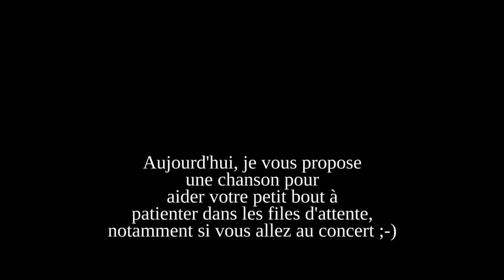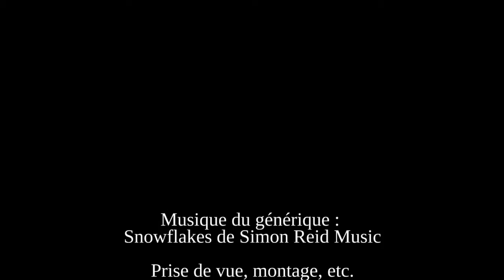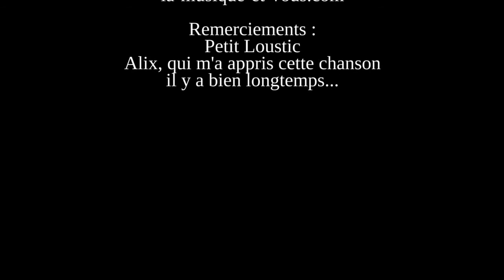Chanson pour patienter : C'est la baleine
Une chanson pour aider votre enfant à patienter dans les files d'attentes. Cliquez ici pour voir l'article complet